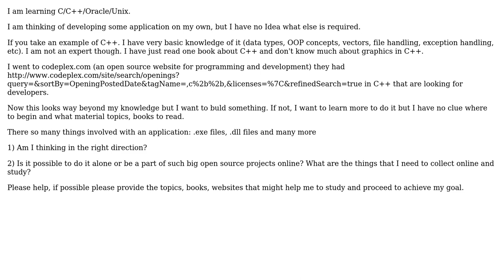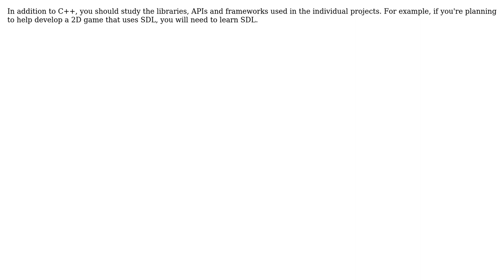Software Engineering: What should I study to be able to join a C++ open source project?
With thanks & praise to God, and with thanks to the many people who have made this project possible! | Content (except music & images) licensed under CC BY-SA | Music | Images & others | With thanks to user user16764 user mukesh user David Thornley user Adam Lear and the Stack Exchange Network Trademarks are property of their respective owners. You are responsible for your own actions.